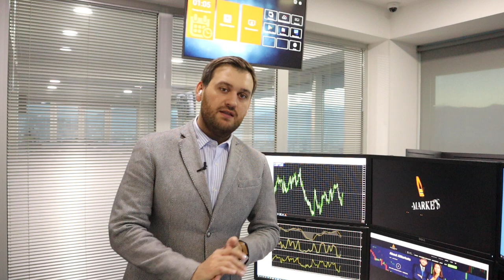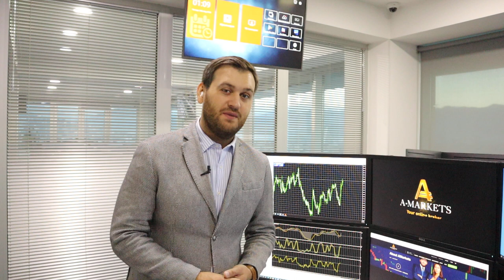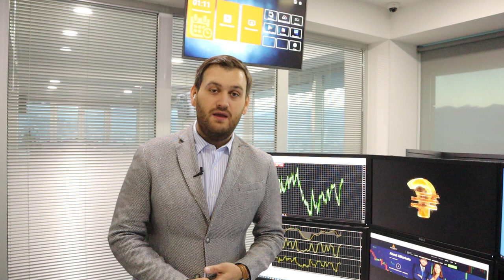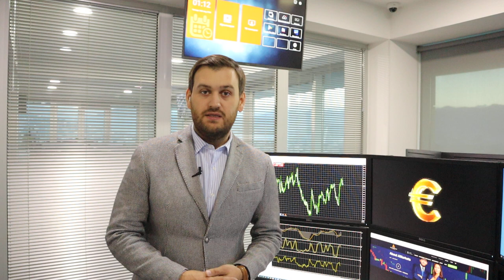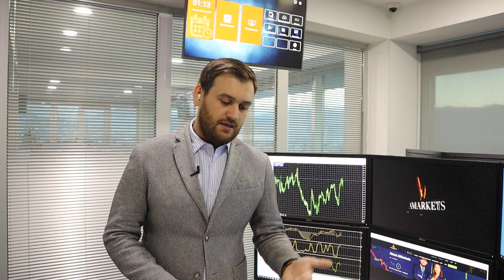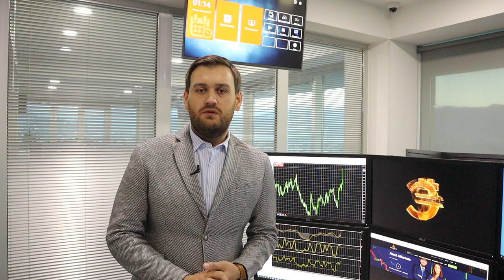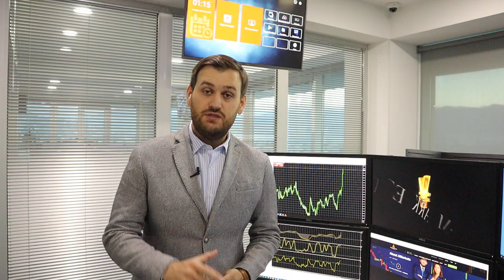Когда доллар обновит максимумы? | AMarkets